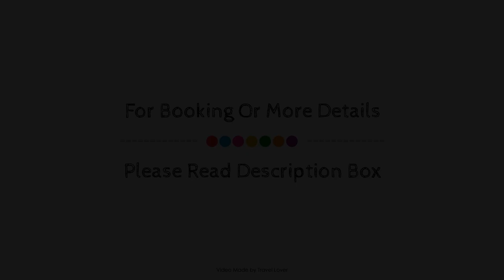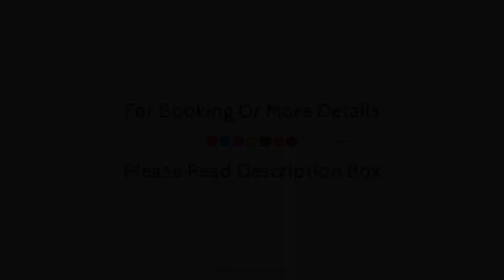Hyatt House Winnipeg South/outlet Collection, Winnipeg (MB), Canada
Searching For
1. Hyatt House Winnipeg South/outlet Collection - Winnipeg (MB)
2. Hyatt House Winnipeg South/outlet Collection - Winnipeg (MB) Virtual Tour
3. Hyatt House Winnipeg South/outlet Collection - Winnipeg (MB) Rooms
4. Hyatt House Winnipeg South/outlet Collection - Winnipeg (MB) Amenities
5. Hyatt House Winnipeg South/outlet Collection - Winnipeg (MB) Videos
6. Hyatt House Winnipeg South/outlet Collection - Winnipeg (MB) Offers
7. Hyatt House Winnipeg South/outlet Collection - Winnipeg (MB) Deals
Audio Credit:
Track Title: Subway Dreams
Artist: Dan Henig